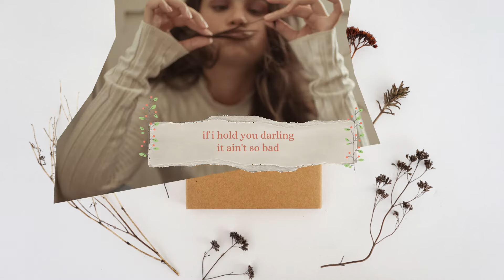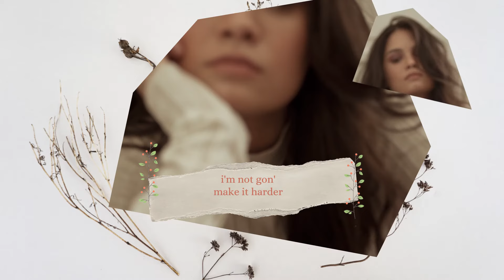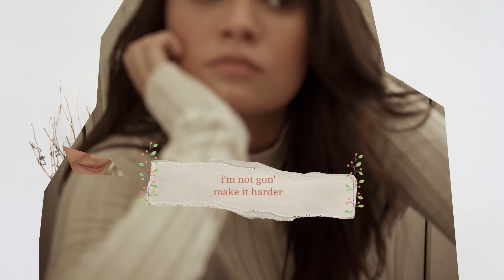"Warmer" - Leila Alcasid [Official Lyric Video]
Leila Alcasid's debut EP, "Better